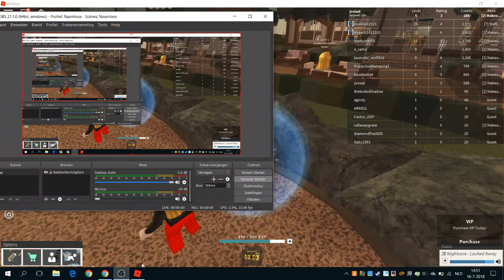how to do a client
and get a cupcake
and i have discord now!
and you can chat whit me!